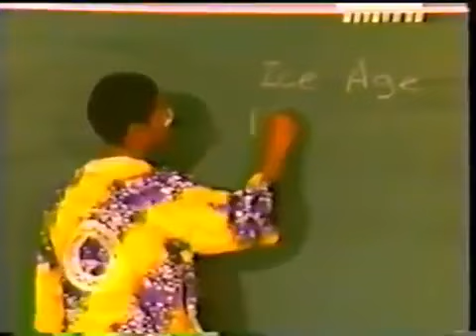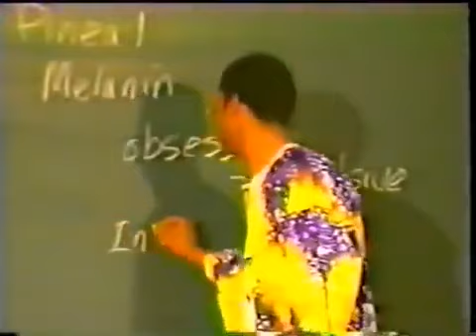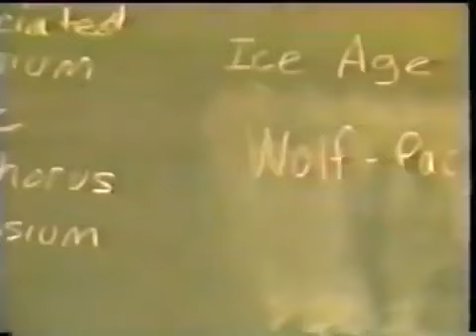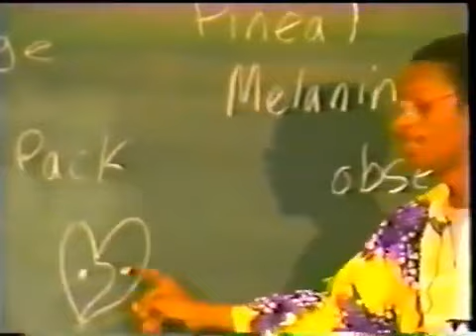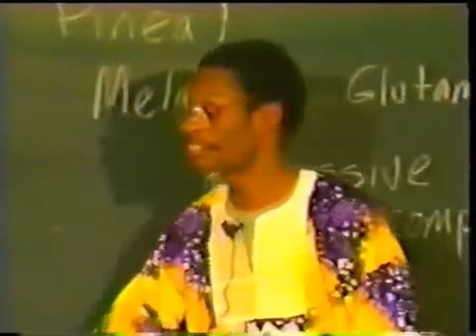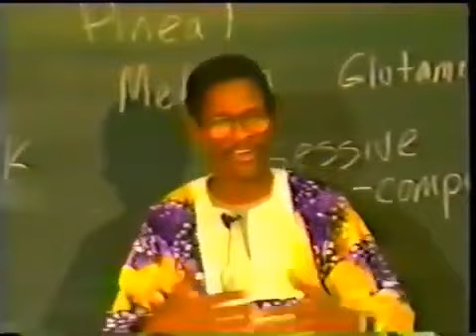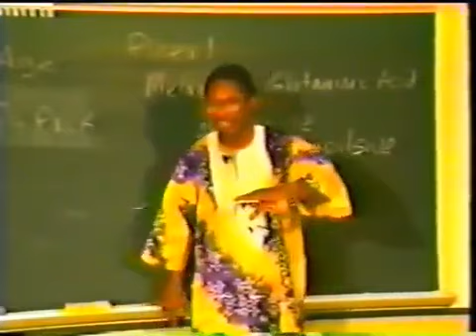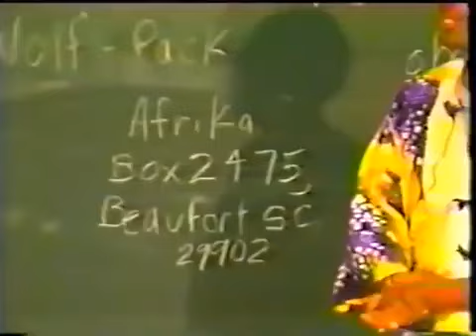White Racism & Mental Illness Dr Llaila Afrika